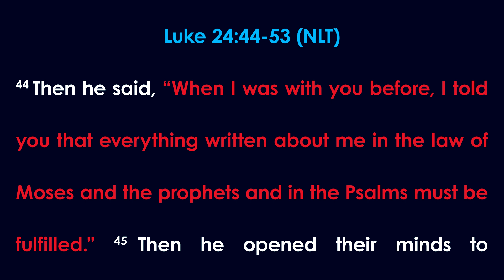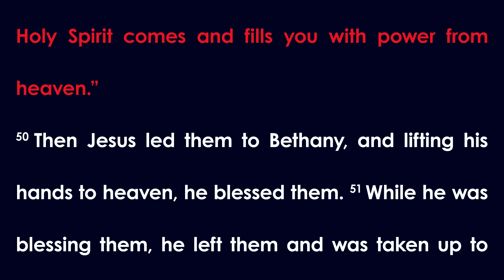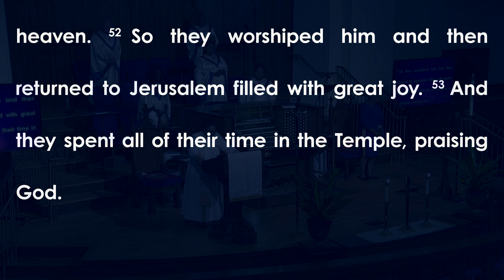Atlanta First UMC Worship Service for Ascension Sunday, May 21, 2023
The Atlanta First United Methodist Church worship service for Ascension Sunday, May 21, 2023. Sermon “Promise, Power and Praise” in the worship series “The Aftermath” by Lead Pastor Rev. Jasmine R. Smothers. Scripture lesson: Luke 24:44-53 (New Living Translation).